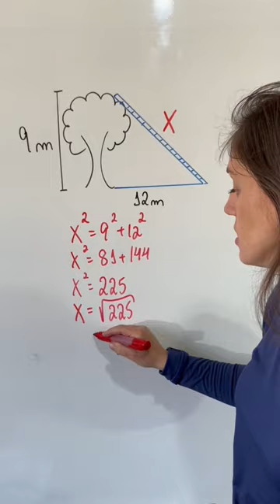💡TEOREMA DE PITÁGORAS